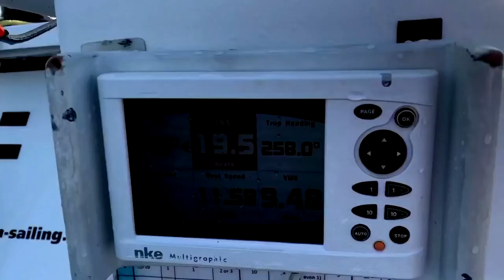19-Jähriger führt die Einhand-Segelregatta Mini-Transat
Melwin Fink hat gute Chancen, die Einhand-Segelregatta Mini-Transat als jüngster Teilnehmer zu gewinnen. In der ersten Etappe hatte der 19-Jährige aus Bad Salzuflen eine Sturmwarnung ignoriert und fuhr als einziger weiter.